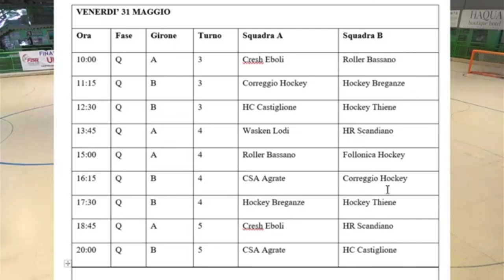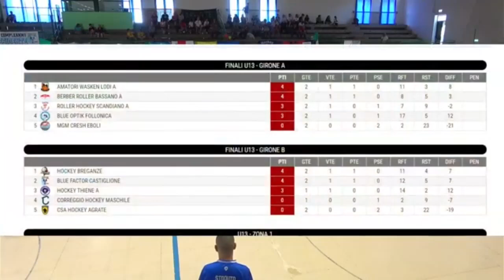Finali Nazionali Under 13 - Castiglione 2024 - G.2 - H.Roller Bassano x Follonica H.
hockeypista hpgiov - Finali Nazionali Giovanili 2024 - UNDER 13 - Castiglione della Pescaia (GR) - Giornata n.2 - Casa Mora di Castiglione della Pescaia (GR) - Venerdì 31 maggio 2024 dalle ore 10:00 alle ore 21:00
VENERDI' 31 MAGGIO
10:00 Cresh Eboli - Roller Bassano
11:15 Correggio Hockey - Hockey Breganze
12:30 HC Castiglione - Hockey Thiene
13:45 Amatori Wasken Lodi - RH Scandiano
15:00 Roller Bassano - Follonica Hockey
16:15 CSA Agrate - Correggio Hockey
17:30 Hockey Breganze - Hockey Thiene
18:45 Cresh Eboli - HR Scandiano
20:00 CSA Agrate - HC Castiglione